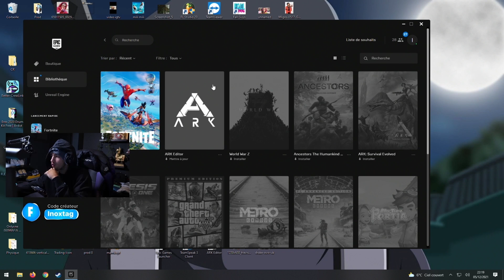Je vous parle de mon futur date avec Andrea + découverte de la nouvelle saison de Fortnite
Yo les reufs !
Nouvelle vidéo où je teste la nouvelle saison de Fortnite! Let's goooooooooo!!! Je vous parle aussi de mon date avec Andréa qui arrive soon!

Dites moi en commentaires ce que vous voulez que je fasse à Dubaï et si le prank vous a plu!
Bref, hésite pas à like la vidéo !